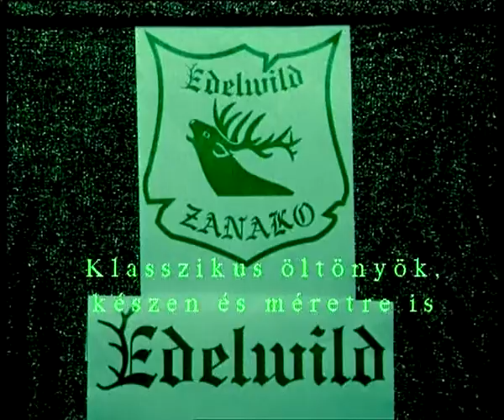Horváth Csaba a BPETV Jogháló című műsorában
Jogháló a BPETV közéleti magazinja
Műsorvezető: dr Monostori János
Vendég: Horváth Csaba